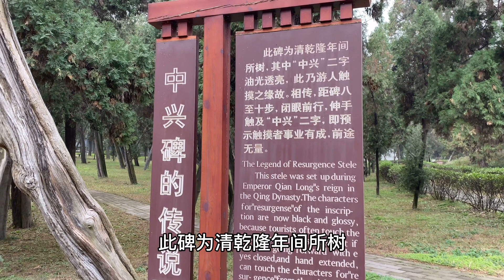洛阳汉光武帝陵内游客排队摸刘秀墓碑，只因乾隆年间留下传说